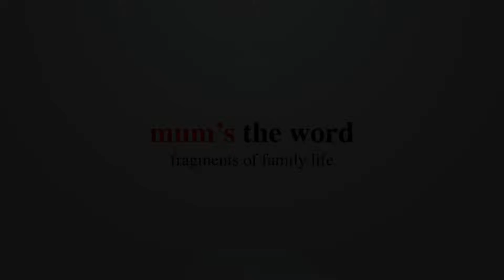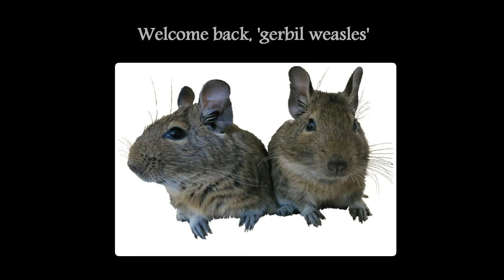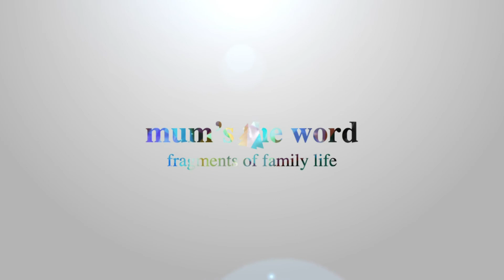A typical month, huh?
This has not been a typical month. But none of them are, are they? Each month brings its own minor miracles and milestones in family life. Even so, this one has been more momentous than most.